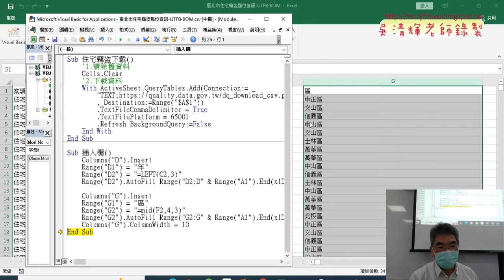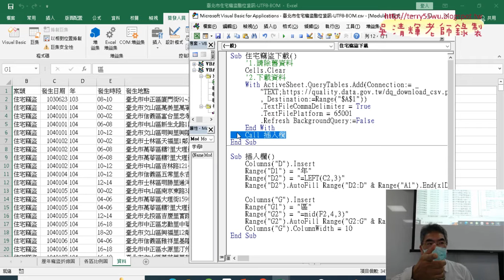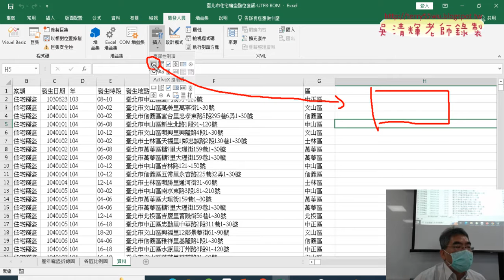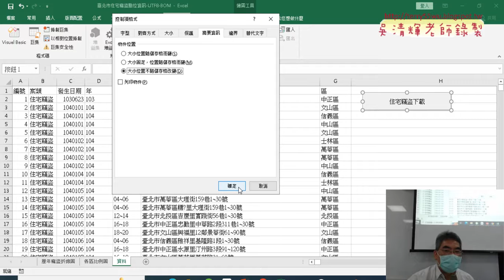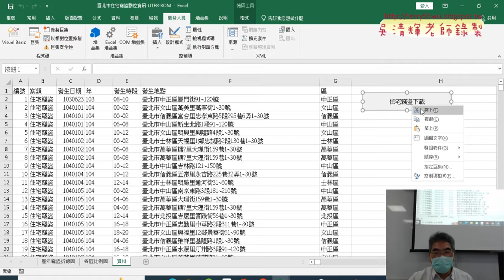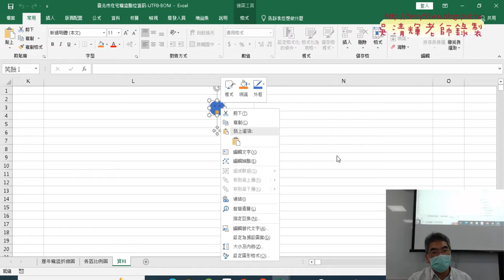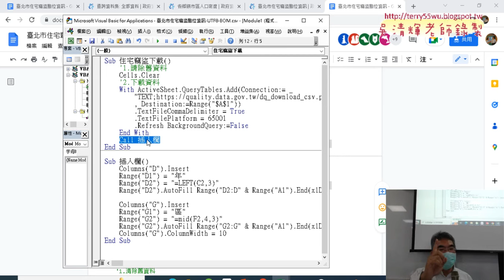03 簡易爬蟲與插入蘭嶼修改欄寬03